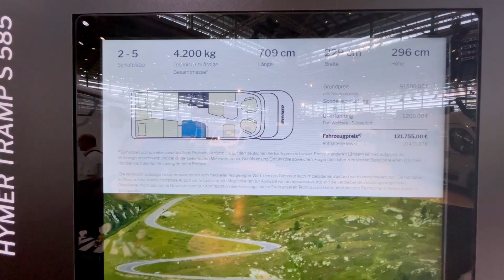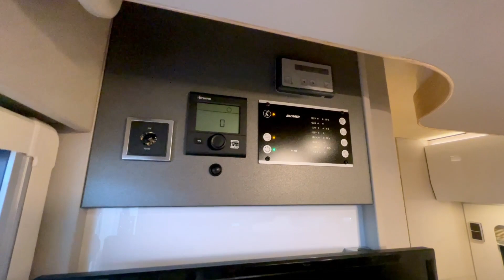Hymer Tramp S 585 - 2023 🦊 Innovationen für Ihren Urlaub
Hymer Wohnmobil / Reisemobil auf Mercedes Benz Basis
Modellreihe Tramp S585
Modelljahr 2023

Der HYMER Tramp S ist in vielem der Erste. Der wohnlich gestaltete Innenraum überzeugt mit den HYMER-typischen modernen Designakzenten, einem smarten Lichtkonzept sowie einem besonders großzügigen Raumgefühl. Er basiert auf dem bewährten und technologisch überragenden Mercedes-Benz-Frontantrieb mit Originalrahmen. Durch sein unkompliziertes Handling stellt er den Einstieg in die Welt des mobilen Reisens auf gehobenem Niveau dar und ist dadurch auch für jeden der ideale erste HYMER.

2 - 5 Schlafplätze
709 cm Länge ab
3.500 kg Technisch zulässige Gesamtmasse ab*
229 cm Breite ab
298 cm Höhe ab